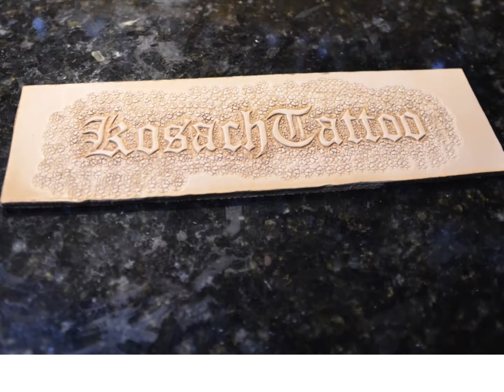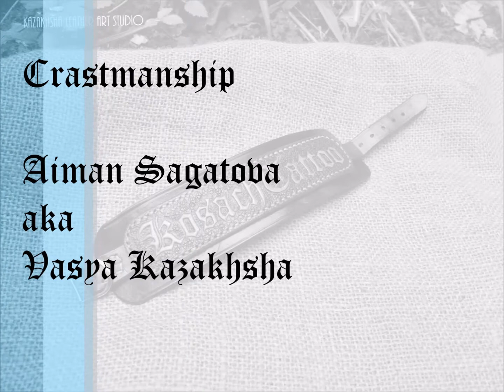Leather bracelet - Number 3 - KosachTattoo Leather bracelet - 50 shades of leather bracelets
Here is the continuation of 50 shades of leather bracelets project.
As we promised earlier, we are glad to show our second leather bracelet from the series of 50 bracelets challenge - "50 shades of leather bracelets".
If you wish to view other products by Kazakhsha Leather Art Studio, please visit us
This leather bracelet is my tribute and present to the tattoo artist from Moscow, Russia, who was presenting himself at London Tattoo Convention on 22-24 September 2017.

We will publish more photos about London Tattoo Convention 2017 in due time.

Bracelet number two in our series of 50 bracelets challenge.